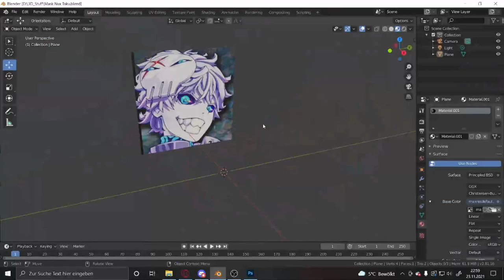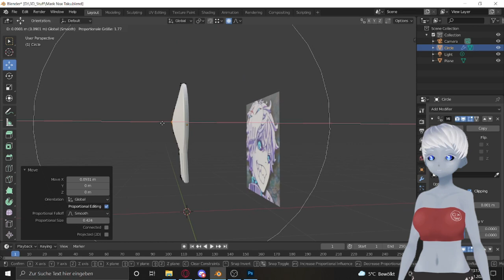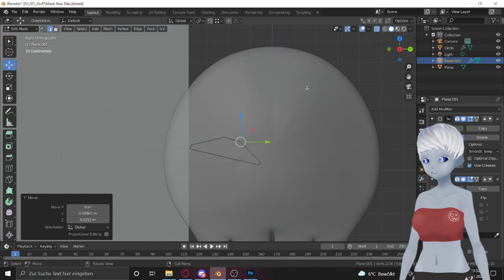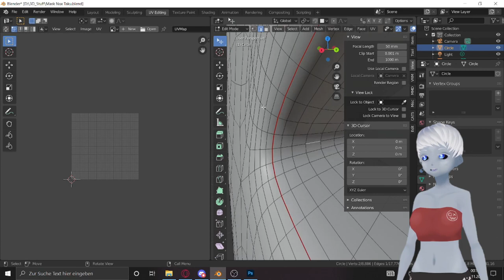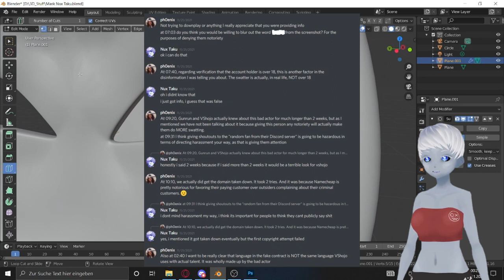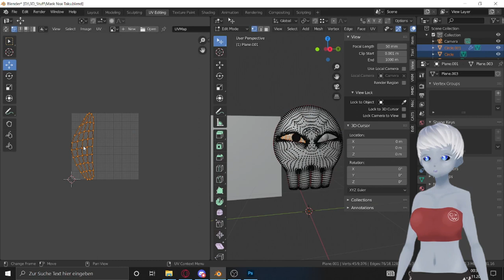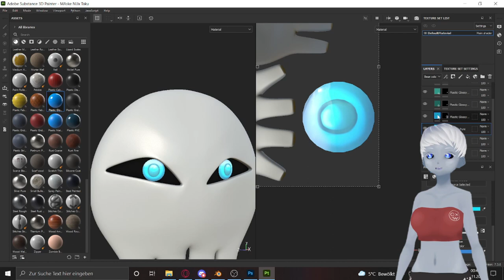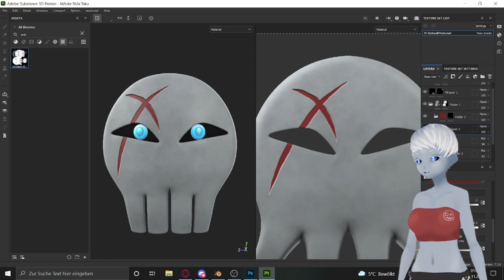Doxing und das Drama um Nux Taku und VShojo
In den letzten Tagen ist rund um den YouTuber Nux Taku und der V-Tube Agentur VShojo ein Drama entstanden. Der Auslöser davon war ein Video das Nux Taku veröffentlich hatte in dem er über einen Doxer berichtet der sich als Arbeiter der Agentur VShojo ausgegeben hat.
Dieses Thema möchte ich auch nutzen um etwas Bewusstsein für das Thema Doxin zu schaffen. Jeder könnte ein Ziel einer solchen Attacke werden. Ich möchte dafür sorgen das es weniger werden.

Genutzte Programme:
Blender
Substance Painter